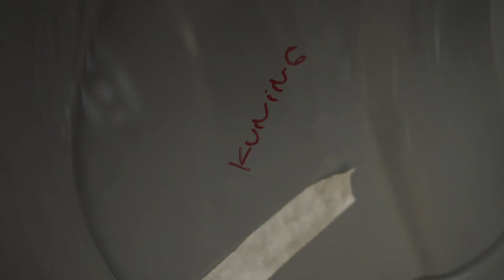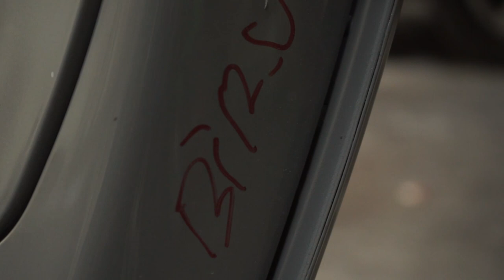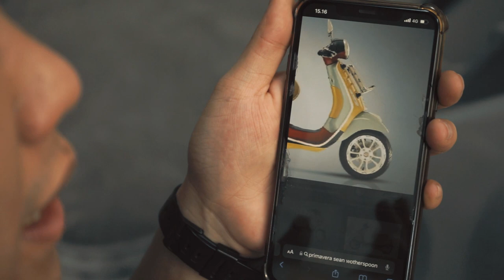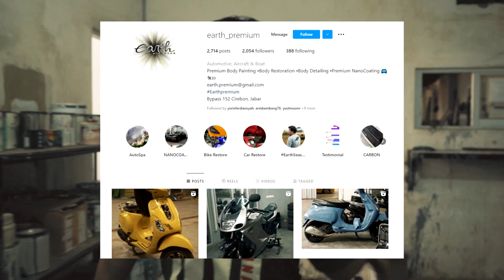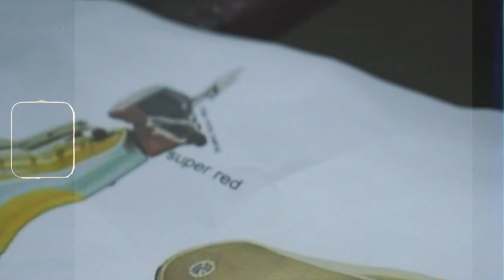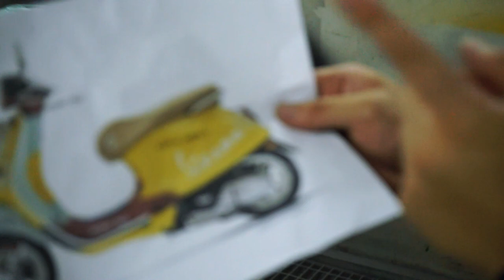MODIFIKASI VESPA PRIMAVERA SEAN WOTHERSPOON MADE IN INDONESIA !!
Hello, Earth! Kali ini kita sedang mengerjakan project Repain (Magic Paint) by Earth Premium di VESPA Primavera yang di modifikasi menjadi Sean Wotherspoon!